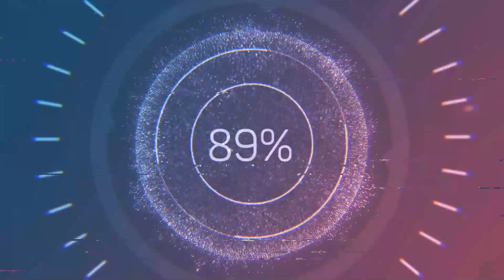សួនបន្លែរបស់ខ្ញុំ EP#2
After a few days បេះផែ្ល Zucchini ខាងក្រោយផ្ទះខ្ញុំជា​ថ្មី​ម្តង​ទៀតហើយ